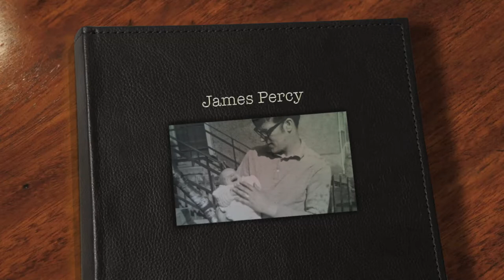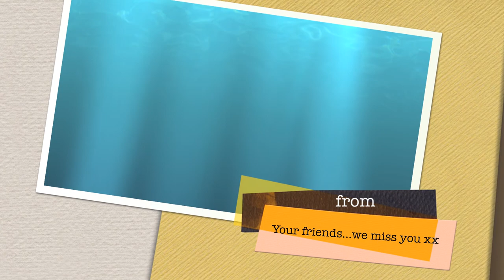Jimmy Percy Remembered RIP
Remembering Jimmy by Dawn O'Donnell.  Poetry by Neil Sykes